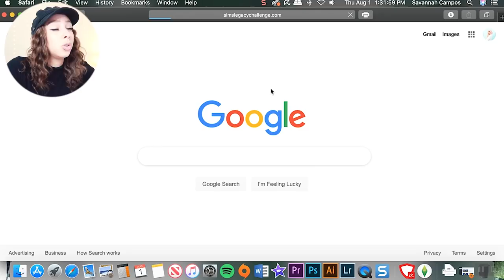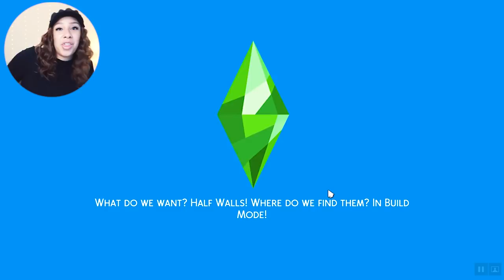GIVEAWAY WINNER + LEGACY CHALLENGE #9! 😍😍 POTENTIAL GF FOR MAX??